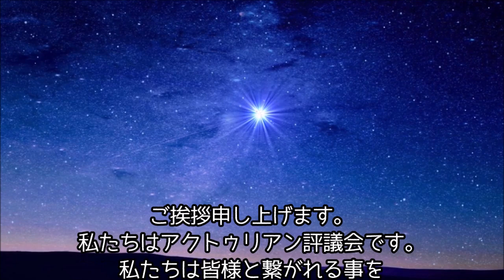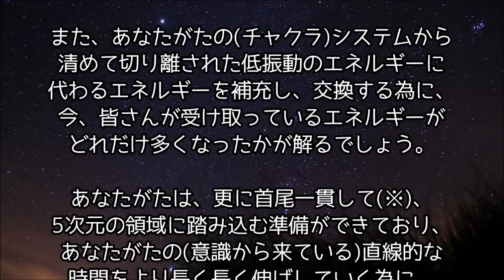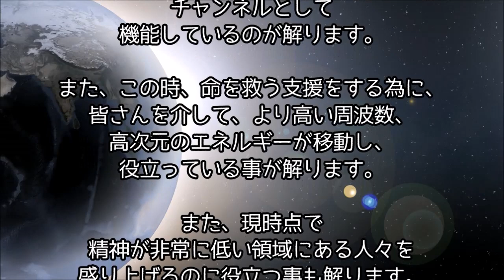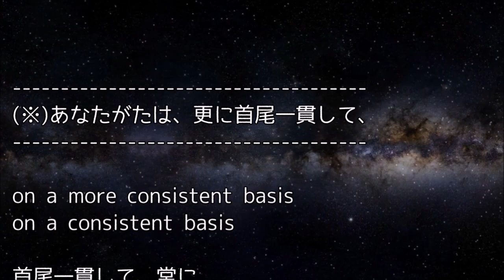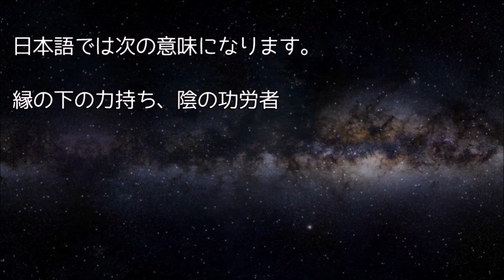｢皆さんの領域に撒かれているエネルギー｣∞9次元アクトゥリアン評議会--ダニエル・スクラントンさん経由--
アクトゥリアン評議会並びに、ご関係者さま

☆本メッセージの引用・参考元

☆翻訳 9次元アクトゥリアン評議会メッセージBlog　さま

皆さんの領域に撒かれているエネルギー
∞9次元アクトゥリアン評議会 ダニエル・スクラントンさん経由

動画内の素材については、
下記よりランダムに利用させていただいております。

☆静止画☆

☆ＢＧＭ☆

☆動画☆

☆こちらの動画が、見ずらい、聞きずらいかたへ。

他に、アクトゥリアン評議会のメッセージを
動画化されているYoutubeチャンネルを紹介させていただきます。
（評議会以外のチャネリングメッセージも含めてになります）

こちらの動画では、改変リクエスト等、受付しておりません。
すべては宇宙の流れのままに。

☆メッセージの意図・解釈などについて

以下、medjedさんのブログより、引用します。
お読み頂きまして、ありがとうございます。

最近、動画化して下さる方々が増えて、大変
有り難いのですが、翻訳者の違うものが混在して
upされており、翻訳者の“波動・周波数”がそれぞれ
違うと言うことをご理解頂けますれば幸いです。
波動のズレは視聴下さっている方々にも影響
するでしょうし、何より、最終的には“不協和音”と
言う名のエネルギーの刈り取りをするために
その原因を作り出した元に還る事になります。
以前にアシュタールの動画作成が全面禁止になった
事が有りましたが、背景も、最終的には、
似たような事で、独自の注釈や、発信元とは違う
段落の切り方等、些細な事かもしれませんが、
それを指摘されていました。
音楽と同じで、些細なピッチのズレが、
大きなズレとなって行き渡ります。

人類の二極化が始まったこの時期、マトリックスを
突破し、輪廻転生から抜け出し、意識拡大をして
アセンションし、5D新地球へシフトする為の案内と
なりますよう、願ってやみません。
引用ここまで。

なるべく、
意図改変とならないように氣をつけていますが、
本動画においても、発信元の意図と異なる部分も
出ているかと思います。

ご興味を持たれましたら、
元ソース、翻訳元である、medjedさんのブログならびに、
大元であるダニエルさんのブログをご参照いただければ
幸いに存じます。